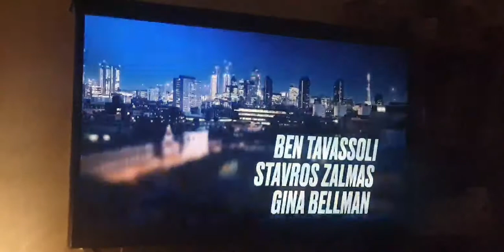bulletproof opening credits